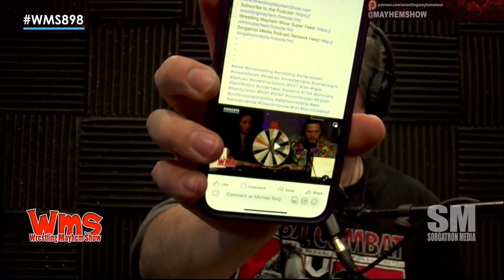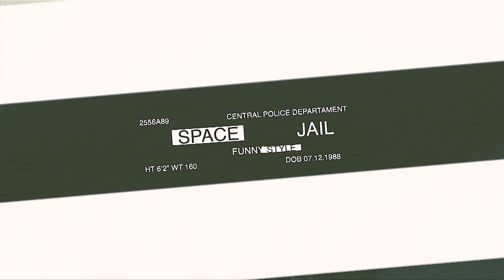Talking Mayhem Mania Week 3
Introduction to "Talking Mayhem Mania," highlighted as the most exciting show on the internet.
Reflection on the events of Mayhem Mania with significant attention on the evolving card and the increasing complexity of the game.
Guests Doc Remedy and Mayhem Missy, along with wrestling stars Andrew Palace and Katie Arquette, join the show and make their moves in Mayhem Mania.
Discussion around the increased animal involvement, particularly Pharaoh the dog, in this season's Mayhem Mania matches.
Main Topics and News Stories:

Overview of the updated Mayhem Mania card, including notable matches like AJ Styles vs. Shinsuke Nakamura vs. Finn Balor and Cody with his dog Pharaoh vs. Roman Reigns and Solo Sikoa.
Celebrating the graduation of the AJ Styles vs. Shinsuke Nakamura vs. Finn Balor match to the supercard after surviving three rounds unaltered.
Examination of the strategy behind Andrew Palace's big move in the game and the ramifications of swapping wrestlers within the card.
Analysis of space jail developments, including new additions Pat McAfee and morai by winning contestants Katie Arquette and Andrew Palace.

What is the latest update in the Talking Mayhem Mania podcast?
How is the Mayhem Mania event progressing at its midpoint?
What role are animals playing in the current Mayhem Mania match bookings?
What was Doc Remedy's contribution to the latest Mayhem Mania?
How did Mayhem Missy influence the Mayhem Mania event?
What strategic moves did Andrew Palace make in Mayhem Mania?
What are the details of Katie Arquette's participation in Mayhem Mania?
How are participants using the concept of space jail to their advantage?
Who are considered Mayhem Mania royalty based on their contributions or appearances?
Why is Pharaoh the dog becoming a significant factor in Mayhem Mania discussions?